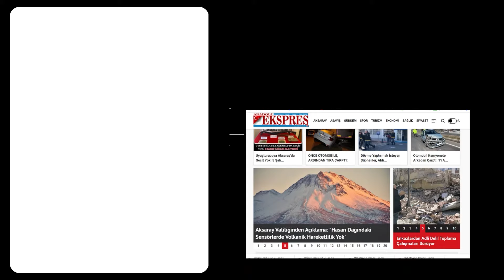SÜRÜCÜNÜN VİCDANSIZLIĞI PES DEDİRTTİ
Aksaray'da hafif ticari aracın çarptığı motosikletin sürücüsü hayatını kaybetti, aynı aileden 3 kişi yaralandı.
İsmail D. (23) idaresindeki 68 ABP 699 plakalı hafif ticari araç Aksaray-Konya kara yolu Yapılcan köyü girişinde Muhammed Özbek (32) idaresindeki plakasız motosiklete çarptı.
Sürücü İsmail D, kazanın ardından durmayarak çarpmanın etkisiyle altına aldığı motosikleti yaklaşık 10 kilometre sürükledi. Motoru bırakıp kaçmaya devam eden sürücü İsmail D, girdiği pancar tarlasında jandarma ekiplerince yakalandı.